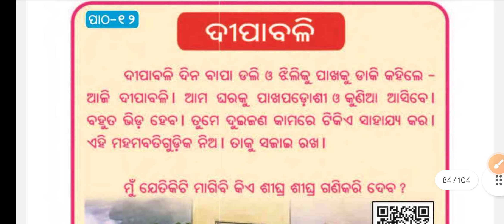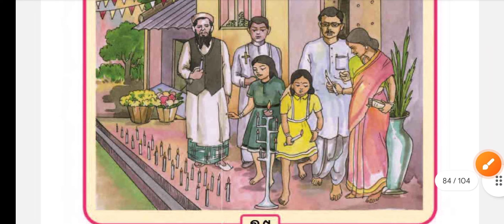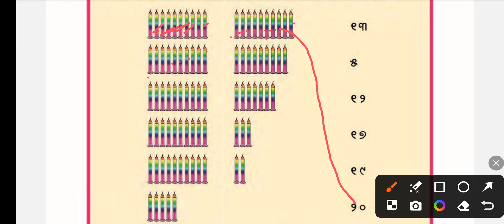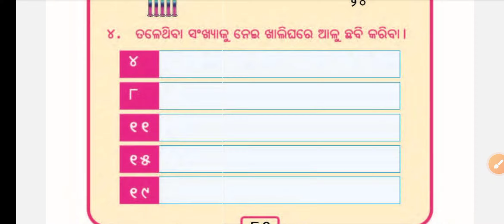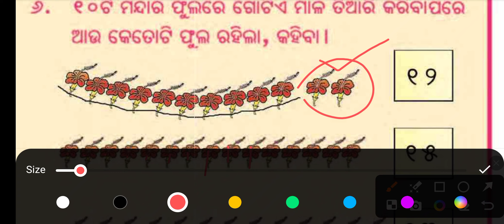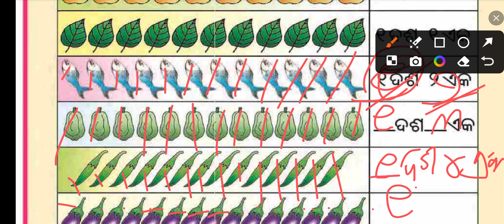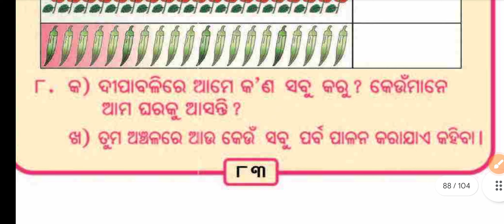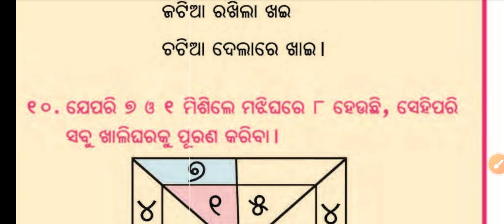ଦୀପାବଳି ପ୍ରଶ୍ନ ଉତ୍ତର ପ୍ରଥମ ଶ୍ରେଣୀ / Dipabali First class chapter12 odia medium school osepa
Dipabali
prathama sreni